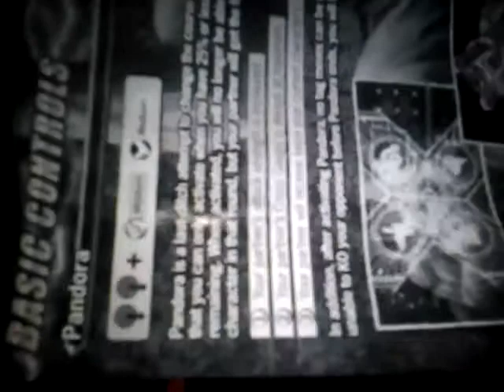Street fighter x tekken : pandora